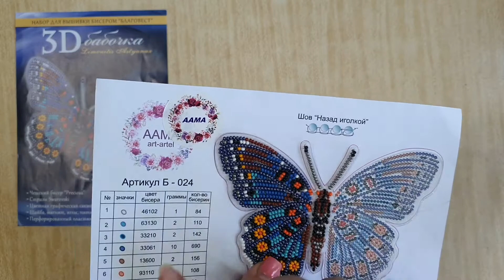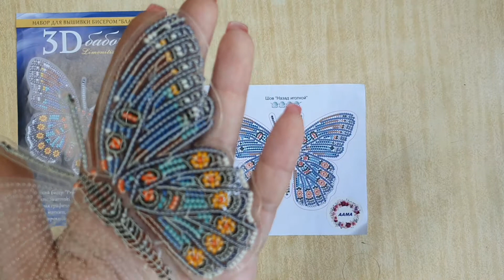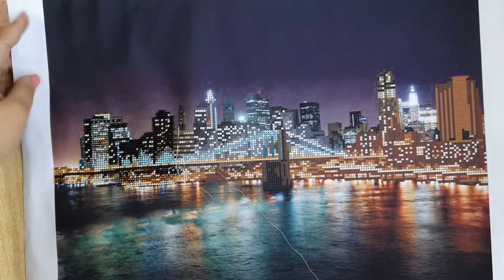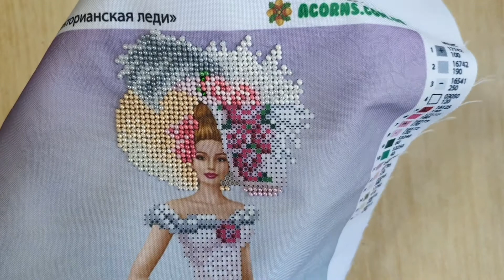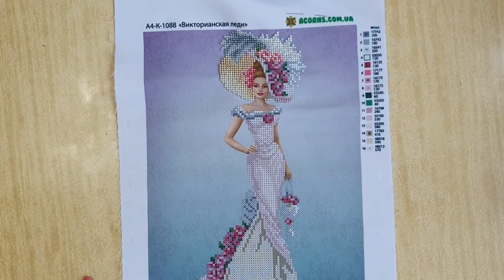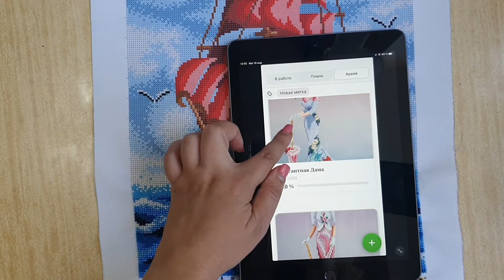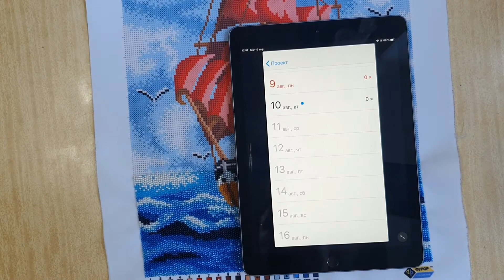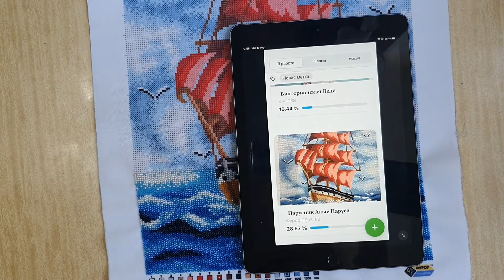22. Lucrările mele începute acest an. Бабочка, Огни Нью-Йорка, Футболка 👕, Фезалис, Леди, Парусник.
Fluture - Бабочка
Total bisere - 1680

Luminile NewYork-ului - Огни Нью-Йорка
Format A3 - 5880 bis.

Tricou - Футболка 👕
Total bisere - 3400

Fizalis în acuarelă - Акварельный Фезалис
Format A3 - 3950 bis.

Damă Victoriană - Викторианская Леди
Format A4 - 4130 bis.

Corabia cu Pînze - Парусник Алые Паруса
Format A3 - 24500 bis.